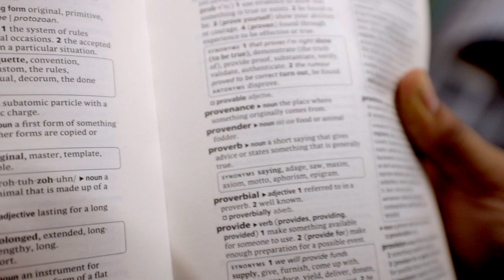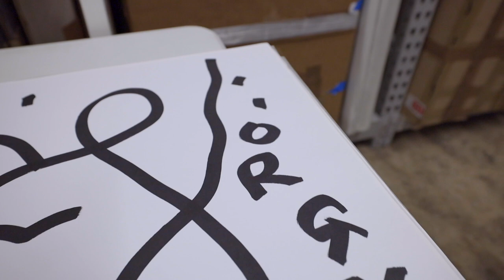Provenance: 002 | How To Get Organized As An Artist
As an artist, staying organized is KEY.
In Today's episode, "How To Get Organized As An Artist"  I'm going to talk about the first step towards ensuring your work can stand the test of time: Getting Organized!
I'll also share with you some of my favorite tools that make the never-ending challenge a little easier.